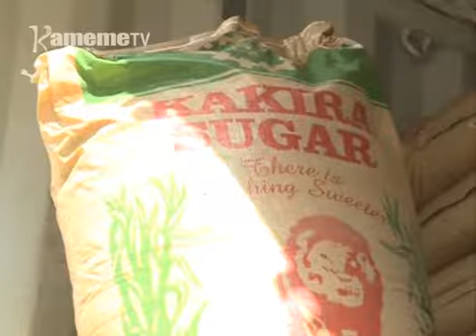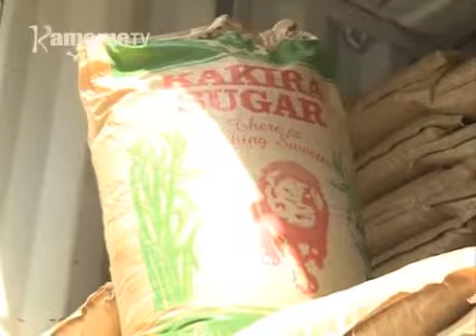Thirikari kuheana macini cia urigiti thibitari-ini ya Tenwek